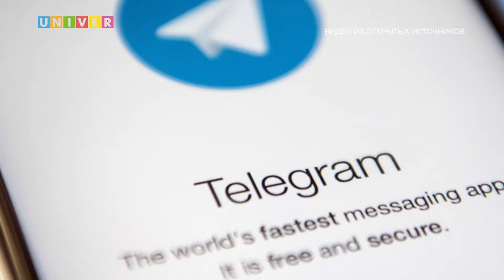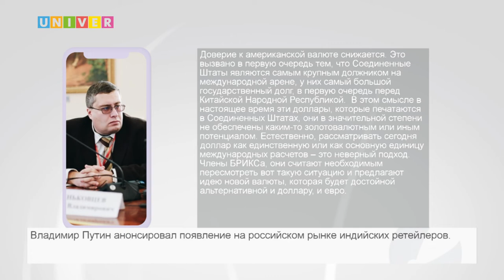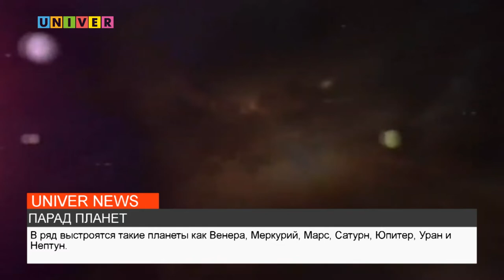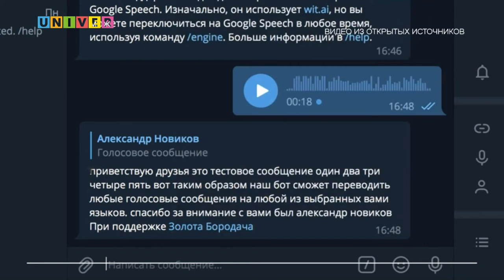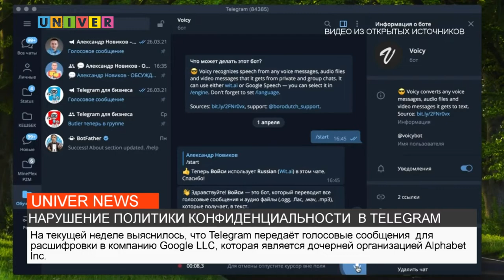НОВОСТИ КФУ от 23.06.2022